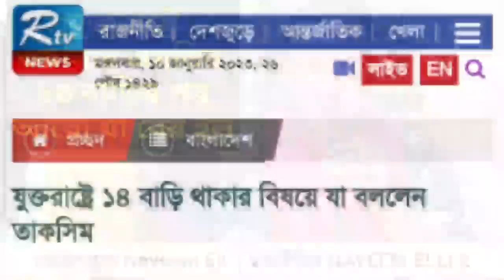১৪ বাড়ির পর আরো যা বের হল ওয়াসার এমডির || এবার কি বলবে তাকসীম